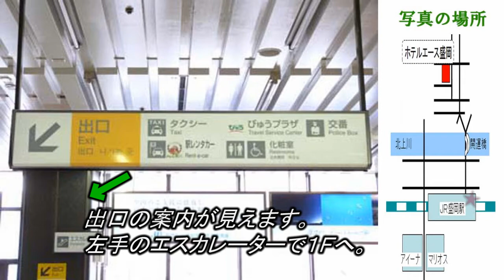盛岡駅からの 道順案内 | 岩手県盛岡市 ホテルエース盛岡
別バージョンはこちら♪

JR盛岡駅から徒歩での、ホテルエース盛岡までの道順です。

盛岡市のビジネスホテル ホテルエース盛岡では観光情報を発信中♪

盛岡駅から徒歩約10分
盛岡市の中心に位置するホテルエース盛岡 繁華街にも近く、徒歩1分
コンビニも徒歩1分にあり、大通りの100均・大型書店・スーパー・映画館も徒歩2分の距離♪　観光・出張に便利な立地☆

盛岡ホテル朝食バイキング ホテルエース盛岡 or
 盛岡 ホテルエース or 盛岡 ビジネスホテル で検索 (o^-')b